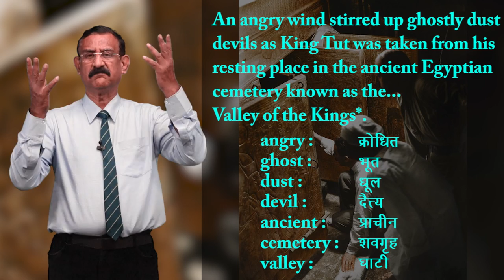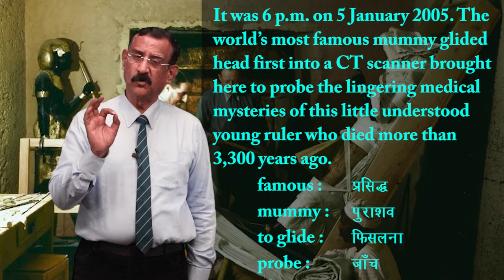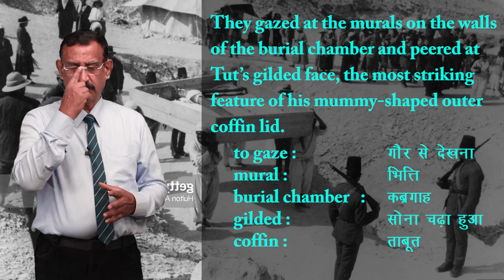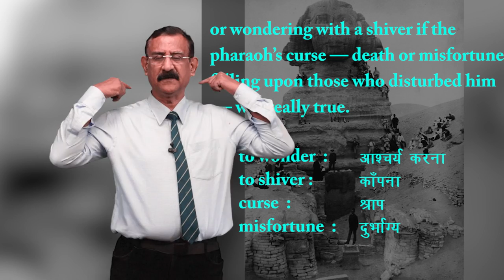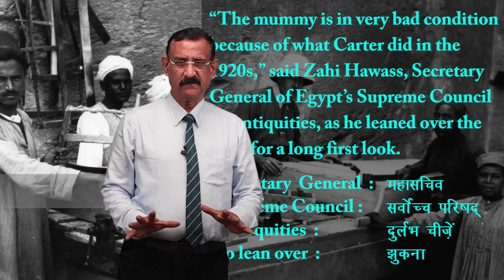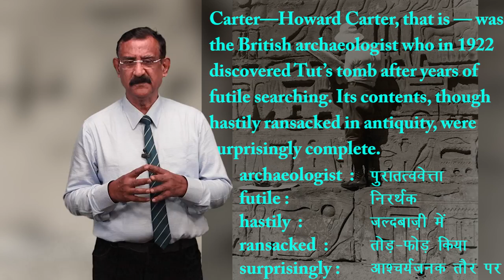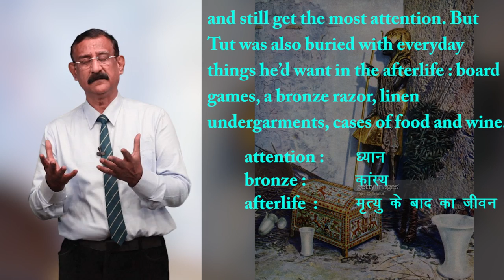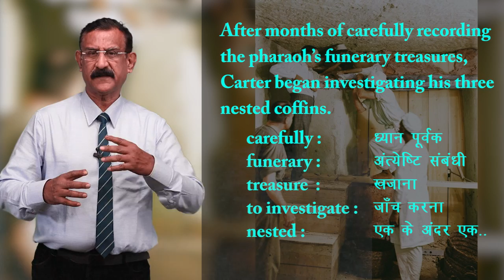CLASS 11th ENGLISH | HORNBILL | CHAPTER - DISCOVERING TUT: THE SAGA CONTINUES